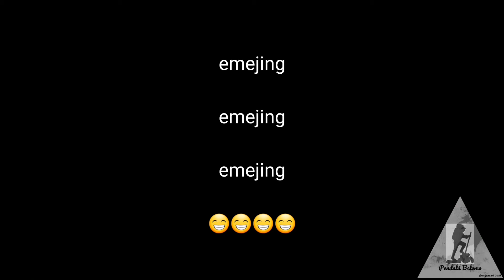Pendakian gunung galunggung Pendaki belemo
Terimakasih 🙏🙏🙏